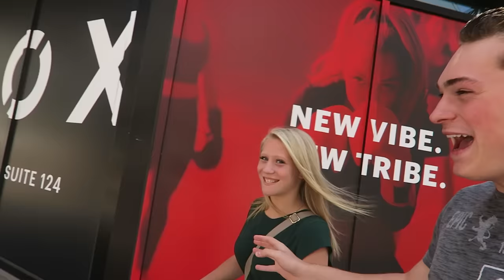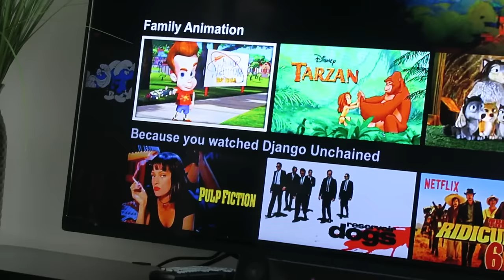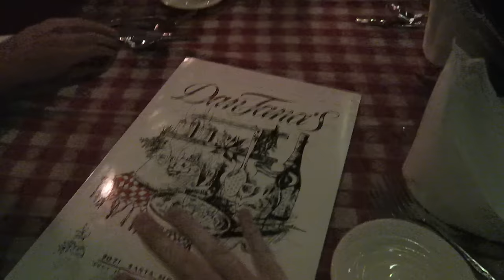WE GOT ROBBED! LIVE ROBBERY CAUGHT ON CAMERA!!!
**UPDATE: QUALITY IS BAD RIGHT NOW! 720P SHOULD BE ON HERE SOON - JUST FINISHED PROCESSING!**

FAN MAIL:
BOX #203
1134 SO BLACK HORSE PIKE